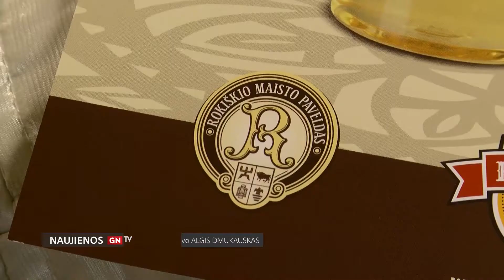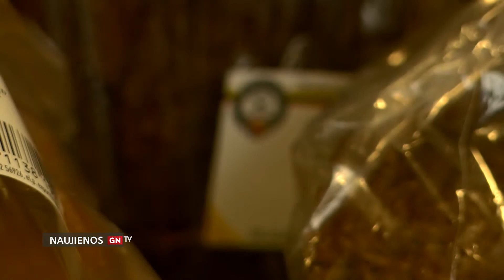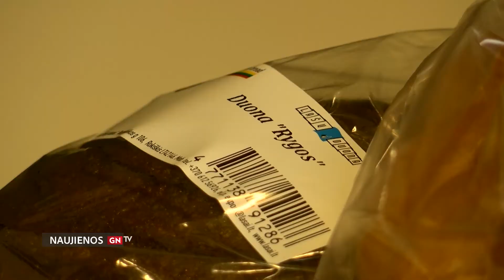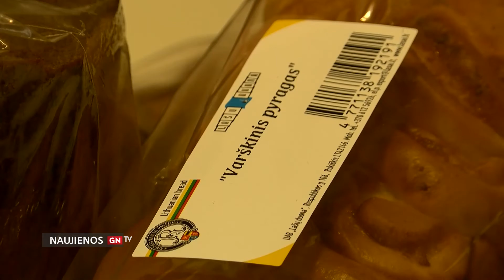"Rokiškio" prekinis ženklas vienija vis daugiau aukštos kokybės produktų